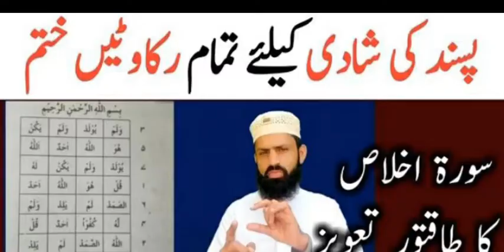pasand ki shadi ka amal krway